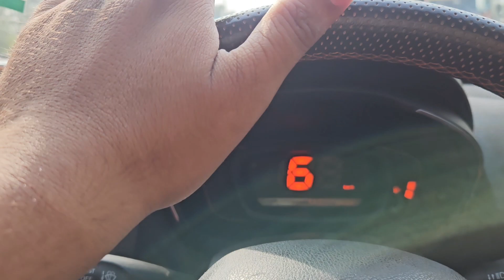India Darjeeling tour | Road Trip To Darjeeling | Places To Visit In Darjeeling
India Darjeeling tour | Trip To Darjeeling | Places To Visit In Darjeeling

 In This video, We Tell Everything About our road trip to Darjeeling

1. Distance from Patna to Darjeeling via Silliguri: approximately 550 km.
2. The distance between Patna and Silliguri is approximately 455 kilometers.
3. Darjeeling is approximately 550+ km from Patna. The fastest way to reach Darjeeling from Patna is by car. It takes approximately 9 hours. The cheapest way to reach Darjeeling from Patna is by train or car via Siliguri, which would take approximately 9  to 12 hours.

How much does a darjeeling trip cost?

Ans. It costs around 25000 to 30000 RS for 4 to 5 people in a family.

My channel, Chalte Chalte Journey Begins, is a travel blog for our country, India. In this channel, we give all the information about Indian tourism, holy places, and tourist places.
We explore all indian tourism places to give information and knowledge about roads, maps, places, etc. in this channel, we tell you about temples, lord shiva jyotilingya, all holyplaces, tourist places, roads, hotels, and everything else.
We also tell you about newly launched cars and bikes in this blogging channel.
our vision is to give genuine and refined information to our viewers and subscribers of our Chalte Chalte Journey Begins channel.
We give proper information to our viewers and subscribers about roads, maps, Google Maps, hotels, motels, highways, dhaba, buses, trains, routes, and everything else.
*We give all A-Z complete information about tour and budget plan according to the places.
*Our main motive is to explore YouTube viewers by uploading quality content on our channel with all appropriate contents. For this, we follow all the proper guidelines of our YouTube policy.